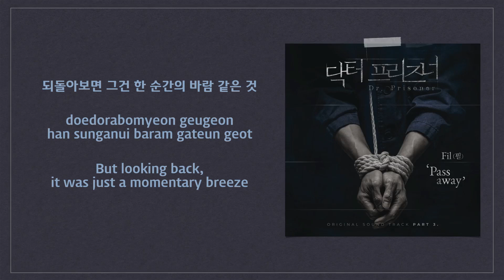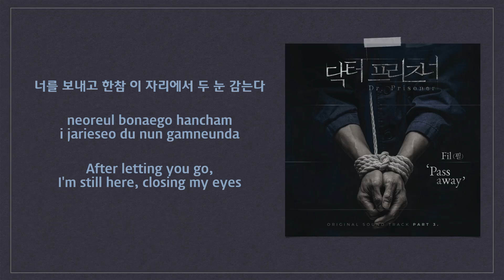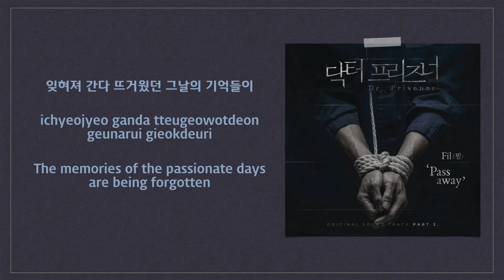Fil (필) - Pass Away (Doctor Prisoner OST Part 3) [English Subs]